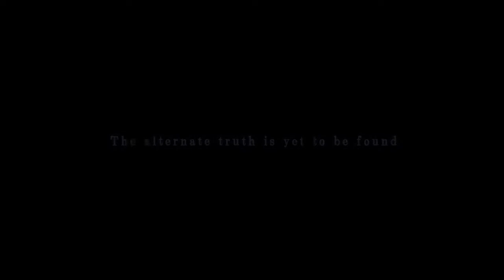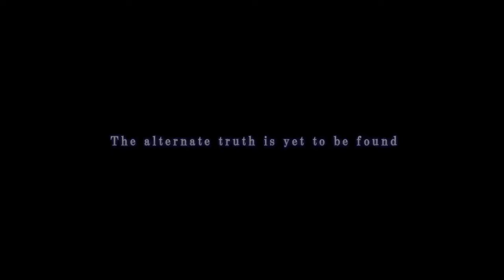BB : CT - Litchi Faye Ling Complete Story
The video is split into:
00:00 Intro
03:42 Taokaka win or lose
06:17 Choice 1 Carl Loss
12:33 Ragna Choice 1 No battle
17:10 Noel Choice 1 No battle
19:45 Kaka Ending
26:18 Noel Choice 2 Battle
30:34 Ragna Choice 3 No Battle
32:30 Bang
35:08 Bang Ending
37:45 Ragna Choice 2 Battle Loss
39:12 Ragna Choice 2 Battle Distortion Finish
40:54 Jubei Choice 1
43:22 Arakune Execution Ending
47:22 Jubei Choice 2
48:49 Excuses Ending
50:45 Choice 2 No Carl
51:20 Ragna Choice 2 No Distortion Finish